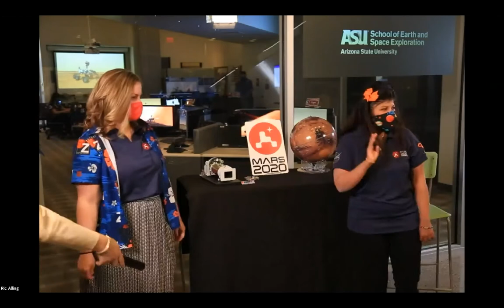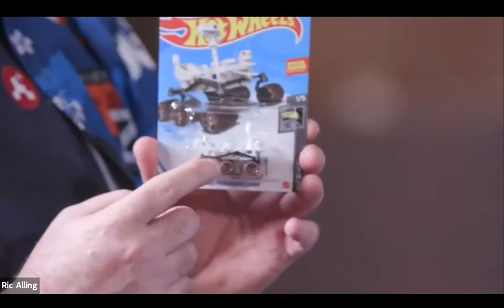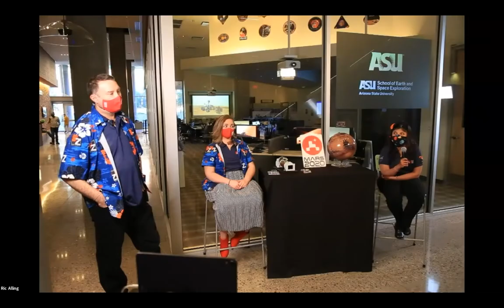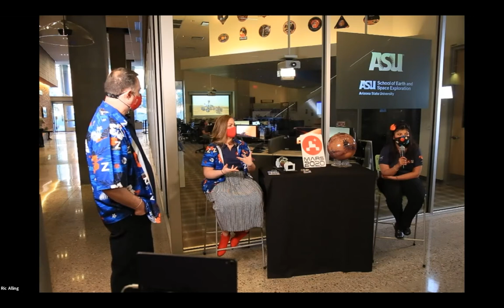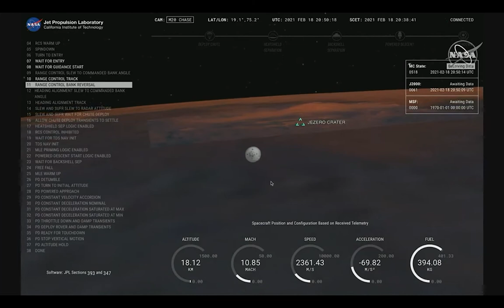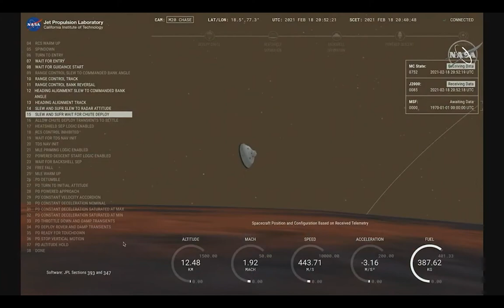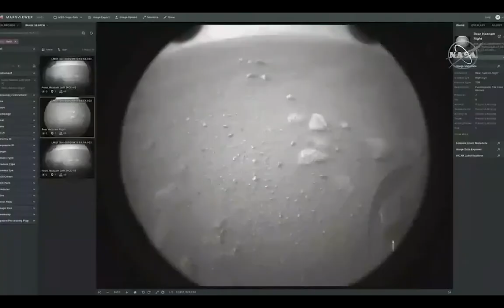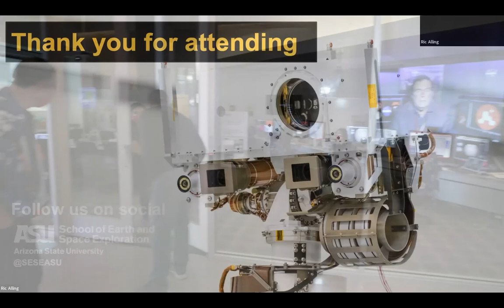NASA Mars 2020 Mission Landing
Join ASU’s School of Earth and Space Exploration, Mars 2020 Mastcam-Z principal investigator Jim Bell and his team for the Mars 2020 mission landing on Mars. Bell and his team will provide live updates prior to landing, commentary during the official NASA live landing coverage, and a Q&A, hosted by School Director Meenakshi Wadhwa.

About the School of Earth and Space Exploration

The School of Earth and Space Exploration is committed to high-impact scientific discovery. We ask important questions with deep consequences, and our researchers aren’t afraid to explore the great unknowns of the Earth, our Solar System and the Universe beyond. We offer bachelor’s, master’s and doctoral degrees; provide unique research opportunities; collaborate across disciplines; and engage with the community. We invite you to explore all that the School of Earth and Space Exploration has to offer

About the Mars 2020 Mission

Mars 2020 launched from Cape Canaveral Air Force Station in Florida in July 2020 and will arrive at Mars on Feb. 18, 2021. The mission is expected to last at least one Mars year (687 Earth days). NASA’s Jet Propulsion Laboratory (JPL) will manage operations of the Mars 2020 rover for the NASA Science Mission Directorate at the agency's headquarters in Washington.

The mission is part of NASA's Mars Exploration Program, a long-term effort of robotic exploration of the red planet. The mission addresses high-priority science goals for Mars exploration, including key questions about the potential for life on Mars. The mission also seeks to gather knowledge and to demonstrate technologies that address the challenges of future human expeditions to Mars. These include testing a method for producing oxygen from the Martian atmosphere, identifying other resources (such as subsurface water), improving landing techniques, and characterizing weather, dust, and other potential environmental conditions that could affect future astronauts living and working on Mars.